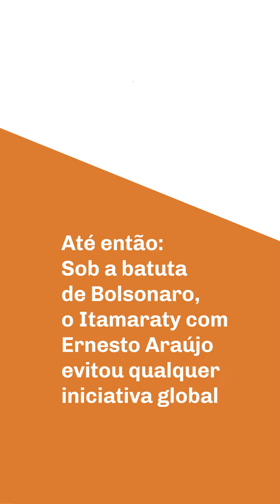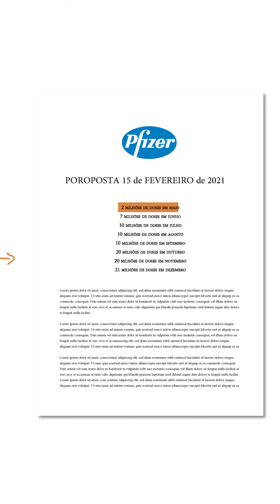Quantos ainda precisarão morrer por causa das mentiras de Bolsonaro?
Nossa dificuldade de acesso às vacinas deve-se justamente ao negacionismo do governo federal, que se empenhou em espalhar fakenews sobre vacinas ao invés de adquirí-las para imunização do povo brasileiro.

Por que Bolsonaro rejeitou a oferta em agosto do ano passado de 70 milhões de doses da Pfizer?

Por que Bolsonaro desautorizou em outubro do ano passado o Ministro Pazuello a adquirir a vacina Corovanac?

As mortes no Brasil são responsabilidade do descaso do governo federal!

Vídeo: @midianinja